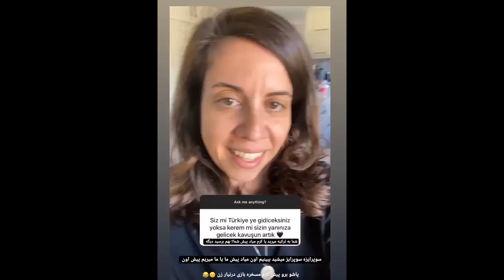Melis Bursin's answer, which surprised everyone. Interesting comment about hande. what is the plan?